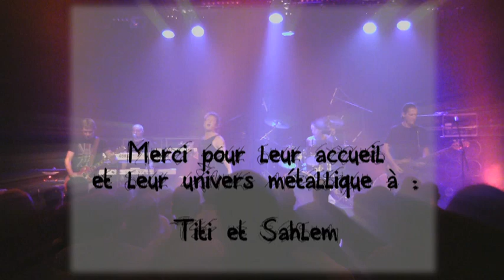Festival Poul'hard de Bresse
Festival Poul'hard 2011 à Attignat réalisé par Bresse-tv